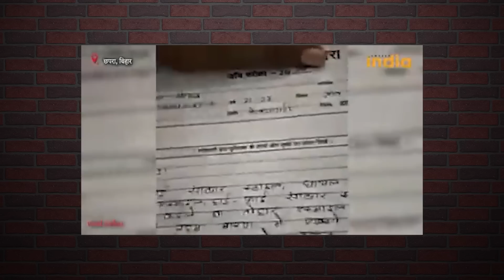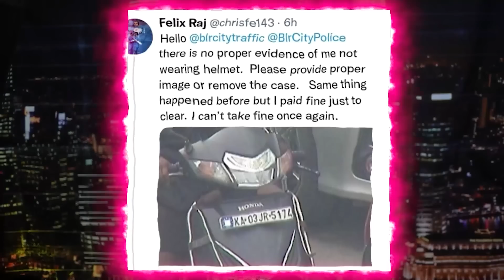SHAHRUKH KHAN PATHAN REVIEW! | VIRAT KOHLI HOTEL DRAMA!